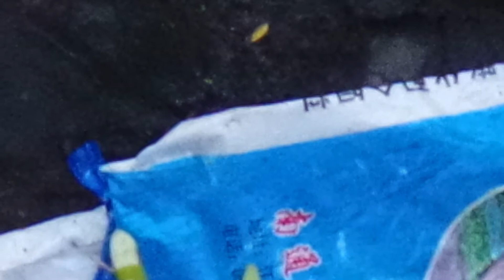There Was A City Here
This moving image work presents a series of stories which emphasise some ‘actual moments’ in my daily routine with an intention to provide a conscious perception of these actual moments to viewers. I used rotating lenses to capture the space, combined with some fleeting, metaphorical abstractions to translate past events into the present.
It is a feature film in which the timeline has been reworked by capturing considerable amounts of ‘slice-of-life’ episodes in various abandoned areas. My aim is to use digital language to record these impulses as though through a refracting mirror.